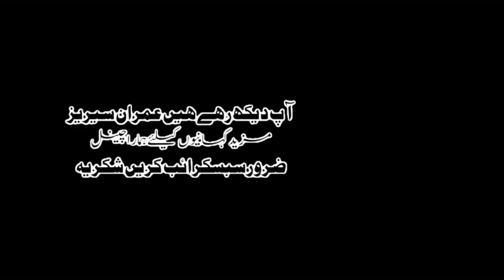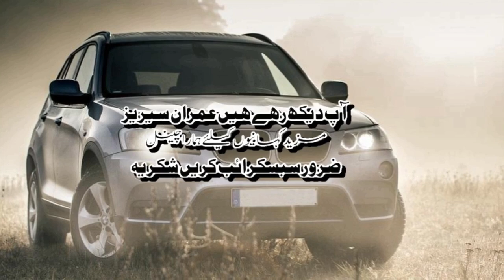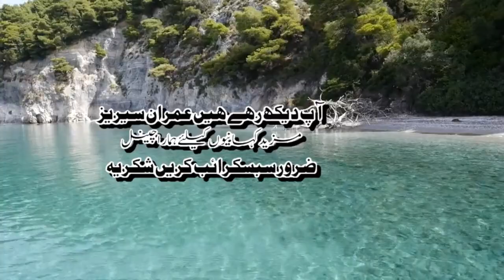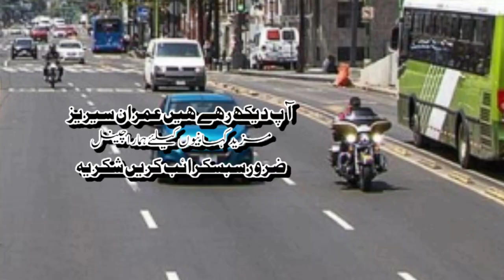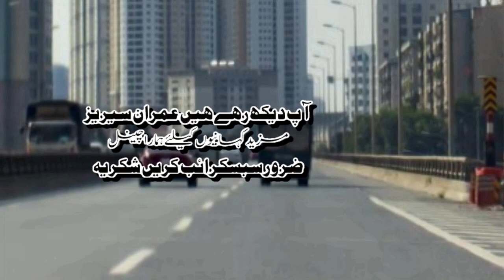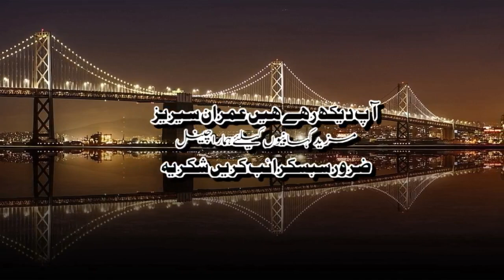Smart Mission Imran Series by Mazhar Kaleem MA Complete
In this video is Smart Mission Imran Series by Mazhar Kaleem MA Complete